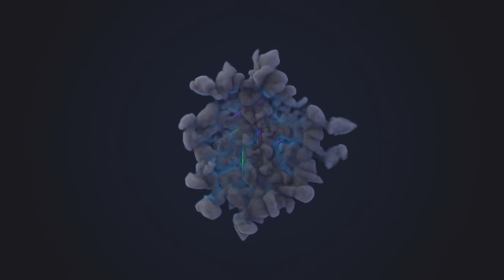Tomb Raider (PC) Gameplay Walkthrough Full HD 1080 60fps Part.12- With Commentary